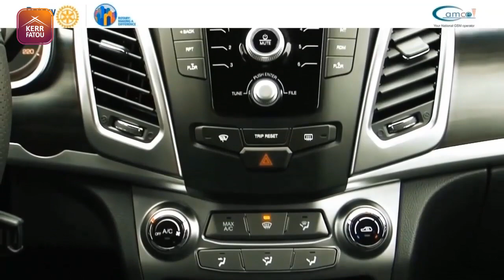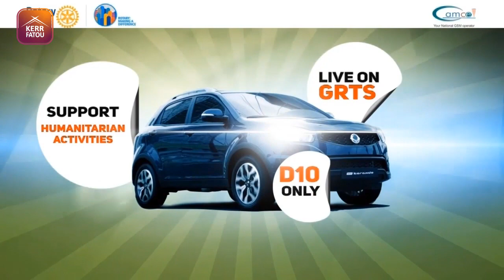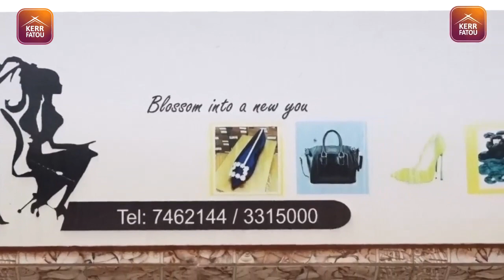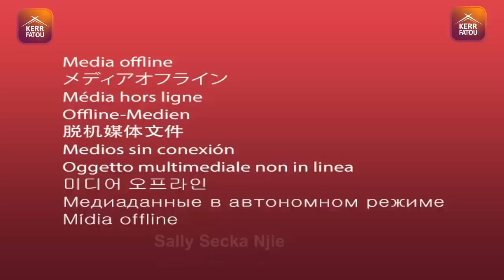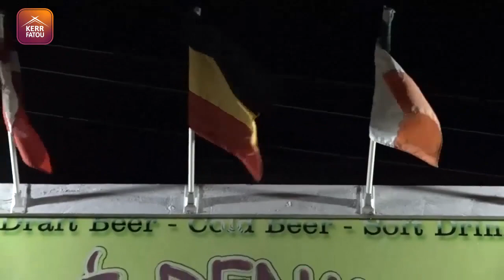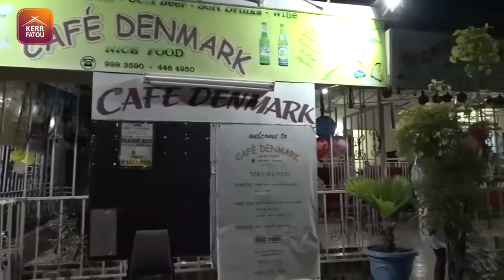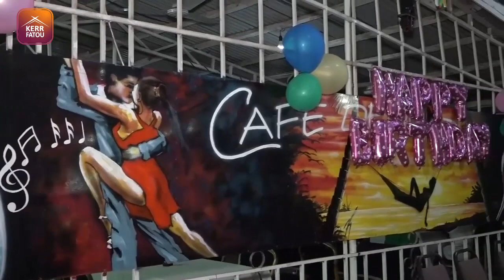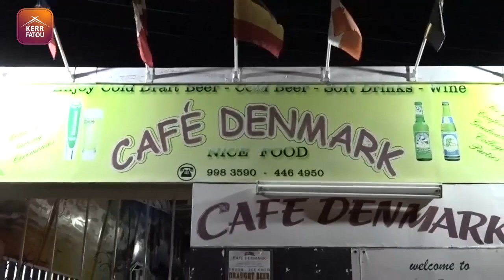The Brunch EP14 with Afrobarometer